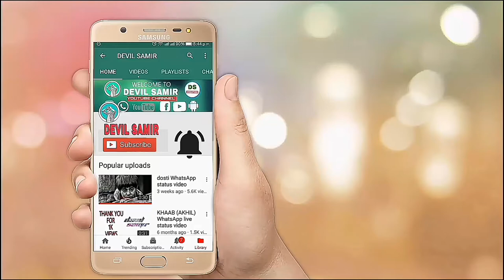DAARU DAARU | holi special | video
👉And Wait Next Video 😘😘